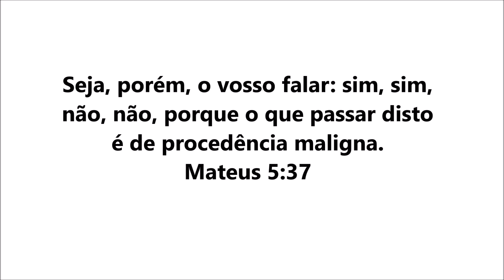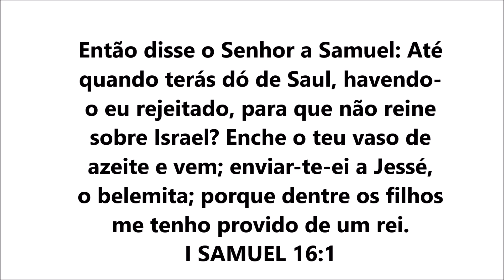APRENDA A DIZER NÃO! QUANDO FOR NECESSÁRIO